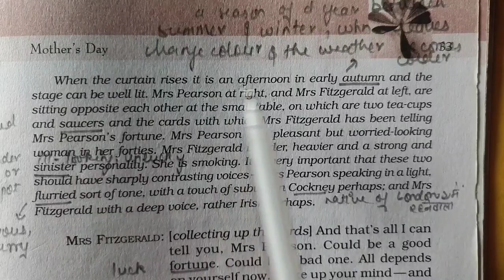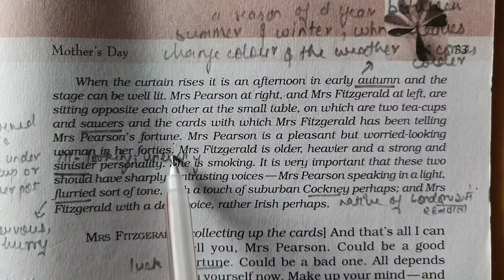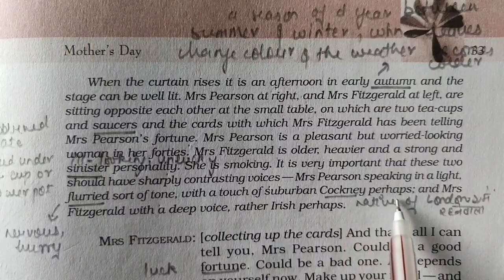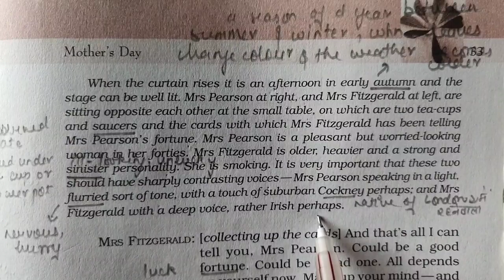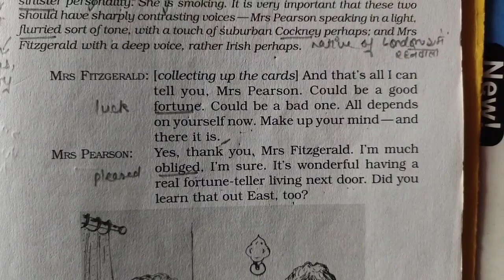11th || Mother's Day || Part - 1|| Snapshots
Summary of Mother’s Day

 Mother’s Day Summary – Mother’s day is a play by J. B. Priestley. It is a satirical and humorous depiction of the status of the women, in particular, a housewife in a family. Moreover, a housewife dedicates all her time in the service of her family but her family takes her service for granted and never take notice of her needs. The family never acknowledge her services or thank her for all that she does for them. Everyone neglects her and this issue is prominent and relevant today. Many houses out there sulk and suffer in silence. Also, the issue the play raises is genuine the issue can’t be set by mere changes of the personality of husbands, sons, and daughters. In order to give wives the praise, they deserve the family needs to give them the desired attention.

 Mother’s Day Summary in English

 The chapter portrays the practical experience of a mother, Mrs Pearson. On a daily basis, her kids disrespect and disregard her. In her own home, she was treated as a slave. Thus, she fell a lot of ignorance and embarrassment every day not only from her Daughter Doris and son Cyril but also from her husband George Pearson who has completely turned a blind eye from his wife.

 Mrs Pearson life turns when she meets Mrs Fitzgerald, a fortune teller, and discusses her family members and their terrible behaviour. She tells Mrs Fitzgerald everything about her family behaviour. Moreover, Mrs Fitzgerald (strong and sinister personality) recommends her to exchange personalities. So as to teach her family a good lesson. At first, Mrs Pearson didn’t agree but after some encouragement, she agrees to switch bodies.

 After that, Mrs Fitzgerald casts a spell and swaps her personality with Mrs Pearson. In a matter of seconds, their personality switch and Mrs Pearson who was calm and composed is now smoking and drinking. And Mrs Fitzgerald is now sitting idle.

 The scene changes, and now Mrs Pearson is in her home and Doris enters home. She hands her a dress and asks her to iron as she has to go on a date with her boyfriend Charlie Spence. Also, she even objects her mother’s smoking. And when she asks her, Mrs Pearson replies very harshly and advise her to do her work herself. Further, she makes fun of her boyfriend. Afterwards, Doris feels miserable and shamed and starts crying when her mother insults and rebuke her.

 After this, her son Cyril enters, asks his mother hurriedly if his tea is ready. On which Mrs Pearson refuses and advises him to prepare it himself. After seeing her mother reaction and her sister crying he raises his voice. Also, calls Mrs Fitzgerald an old hag on which Mrs Pearson instructs him to mind his language.

 When the kids talk about being worn-out after work. She makes it very clear to both of them that they all will work equally from that day onwards. And she will not work at weekends and enjoy with her friends.

 At that point, Mr Pearson enters the house and expresses his surprise on seeing her wife drinking and smoking. He objects Mrs Pearson makes him realise that if he can drink then she can too. Further, he tells him that instead of spending his time with her wife he is spending time with people who are making fun of him behind his back.

 Mrs Pearson on seeing her family insult asks Mrs Fitzgerald to stop all this. However, she doesn’t let her speak until she teaches all of them a good lesson of respecting and honouring their mother. Soon after they switch personality again. And after that, the son, daughter, and husband learn their lesson and start supporting their mother and wife.

 Conclusion of Mother’s Day Summary

 Through the Mother’s Day summary, the writer wants to say that we all should respect, care, and help our mother for all the hardship she does for us.